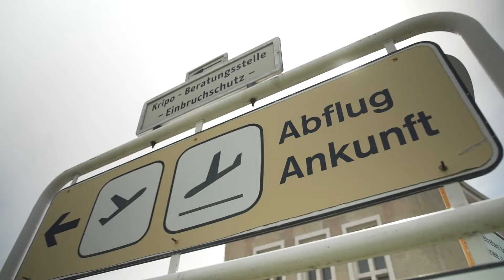3rd for JEV in Germany | 2019 Berlin E-Prix | DS TECHEETAH Race Highlights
DS TECHEETAH drivers Jean-Éric Vergne and André Lotterer pulled out all the stops in Germany, climbing through the pack towards the front from their start positions of P8 and P21 respectively. Jean-Éric finished the tenth round of the 2018/2019 ABB FIA Formula E Championship third, earning 15 points to extend a further championship lead in the fight for the Drivers’ title.